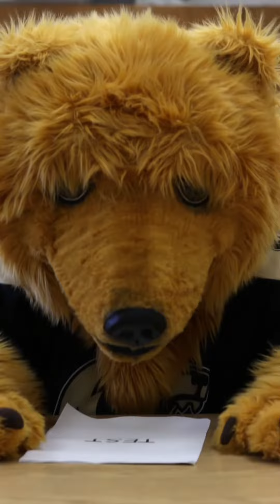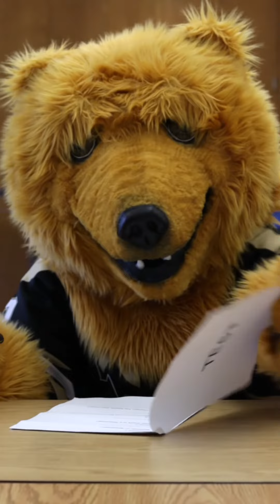We trapped Bruno with a rock star